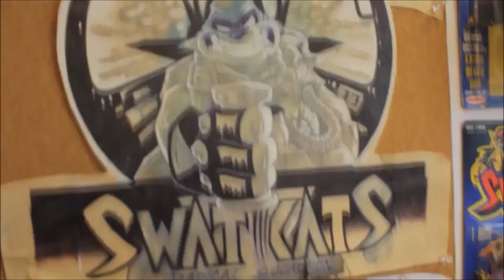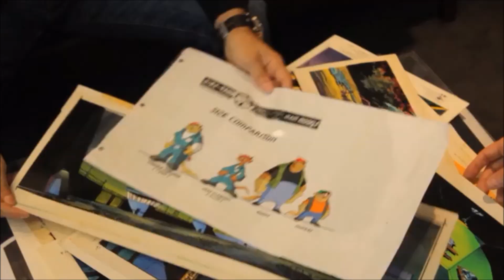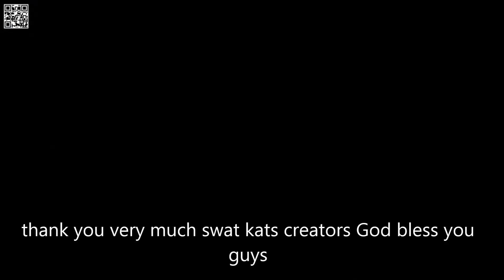Swat Kats: Revolution Kickstarter Original Message & We Did It Message Promo Videos!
Help them bring back the Swat Kats! *Update* As of 2023 the show has a green light. For more information on swat kats show